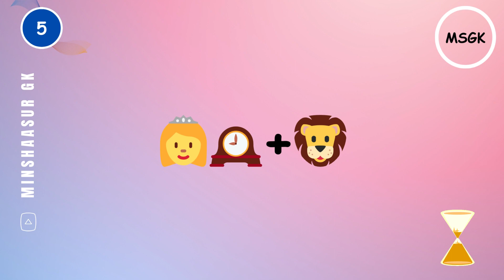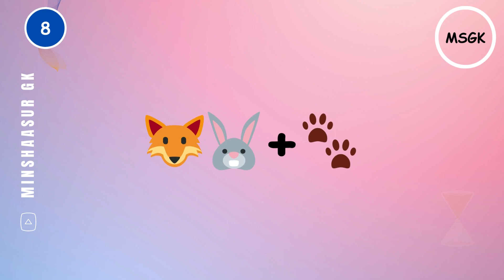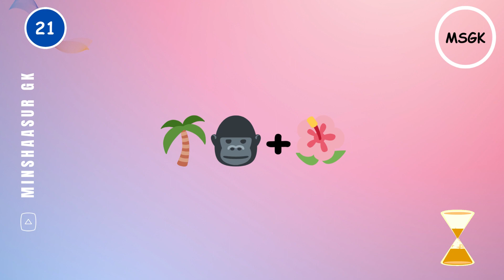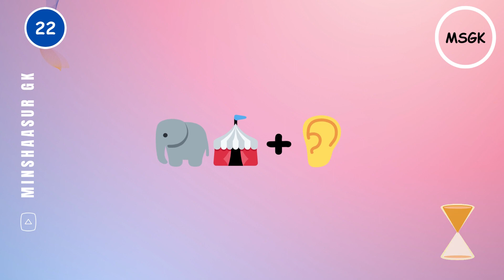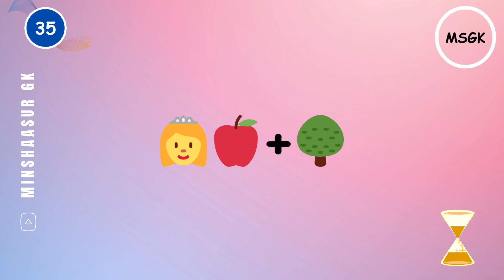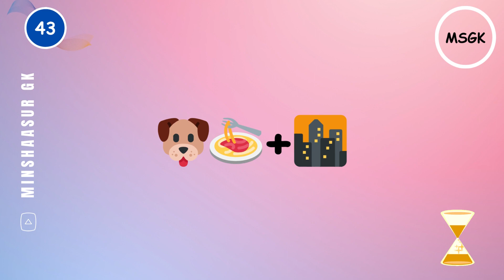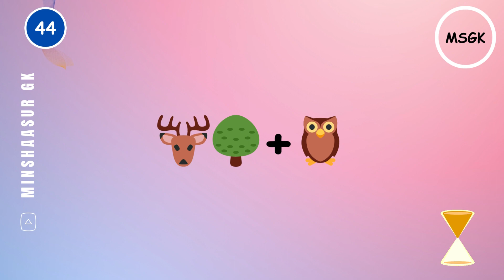🤔Guess The Animated Movie Name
ultimate movie quiz challenge || guess the movie by emoji || guess the movie || emoji quiz ||

About this video:
Greetings and welcome to my newest video quiz, "How Much Do You Know About the Disney Movies? - General Knowledge Quiz." 50 questions about the Disney movies by emoji have been compiled in this video to test your general knowledge. You have 4 seconds to guess the correct Disney movie name. Good Luck!
Welcome to MinshaaSur GK, the top platform for students’ exams preparations! Take a journey on an educational adventure with us. My channel offers a wide range of quizzes in several categories, from those that are quick and easy to complete to those that need some effort to correctly answer. You can find a variety of quizzes on my channel, some of which are listed below: -
Basic Knowledge of All Subjects.
The Natural World
Sports, and much more
Questions and answers about general knowledge for exams and interviews. Daily GK challenges with answers. Candidates PREPARING for competitive exams CSS PPSC FPSC SPSC AJKPSC BPSC KPPSC NTS OTS PMS ISSB and GK interviews must be the part of this channel and visit regular basis to stay up-to-date about current affairs and further guide lines about your academic or professional carriers. you can ask your queries in comments section our team will answer your queries and we will be happy to guide you. thanks.

ultimate movie quiz challenge
guess the 100 movies by the emojis
guess the 100 movies
emoji quiz
guess the movie by the emoji
guess 100 movies by the emojis
guess the movie by the emoji 2023
2023 emoji quiz
emoji challenge
guess the movie by emoji quiz
guess 100 movies by emoji
can you guess the cartoon movie by emoji
guess the cartoon by emoji
guess the cartoon movie by emoji
emoji quiz
2023 movie quiz
movie quiz
elemental
mario
quiz
wow quiz
guess the movie character by emoji
guess the character by emoji
wednesday
m3gan
mario
barbie
guess the emoji
emoji challenge
emoji quiz
movie quiz
emoji
quiz
quiz kingdom
emoji quiz
emoji challenge
quiz,emoji
emoji puzzle quiz
guess the emoji quiz,movie quiz
guess the game by emoji quiz
food emoji quiz
2023 emoji quiz
emoji trivia
emoji puzzles
fast food emoji quiz
emoji game
emoji test
movie emoji challenge
quiz blitz
movie emoji
guess emoji